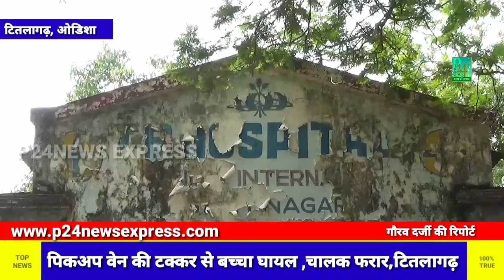पिकअप वेन की टक्कर से बच्चा घायल ,चालक फरार@p24newsexpress83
टिटिलागढ़, (गौरब दर्जी)
 दिन व दिन दुर्घटनाएं बढ़ति जा रही हैं।  जिन ड्राइवरों के पास ड्राइविंग लाइसेंस तक नहीं है वे भी गाड़ी तेज गति से चला रहे हैं।जिसमे 18 साल से कम उम्र के बच्चे भी गाड़ी चलाते पाए गए हैं।   जिसकी वजह से अक्सर छोटी बड़ी दुर्घटनाएं होती रहती हैं।    टिटिलागढ़ सहर के देवंद पाड़ा में शिव मंदिर की ओर से मुख्य सड़क से पाड़ा के एक रास्ते से एक महिंद्रा पिकअप वेन (वाहन संख्या OD 03S 4551) ने अपना संतुलन खो दिया और एक बाइक सवार, एक छोटी लड़की और एक  ठेले को टक्कर मार दी।  मोटर साइकिल सवार व्यक्ति  मामूली रूप से घायल हो गए, जबकि बच्ची गंभीर रूप से घायल हो गई ।  स्थानीय लोग और लड़की की मां बच्ची को अस्पताल ले गए ओर उसे भर्ती कराया । घटना के बाद गाड़ी चालक घटनास्थल से फरार है।   लोगों के अनुसार, चालक नाबालिग लग रहा था, और उनका कहना है की शहर में कई दुर्घटनाएं ऐसे नाबालिग बच्चों की वजह से हो रही है । खबर मिलते ही टिटिलागढ़ पुलिस मौके पर पहुंची और जांच शुरू की।  नाबालिक गाड़ी चालकों पर लगाम लगाने के लिए प्रशासन कोई ठोस कदम नहीं उठा रही है, जिस वजह से इसप्रकार की दुर्घटनाएं  बढ़ति जा रही है।